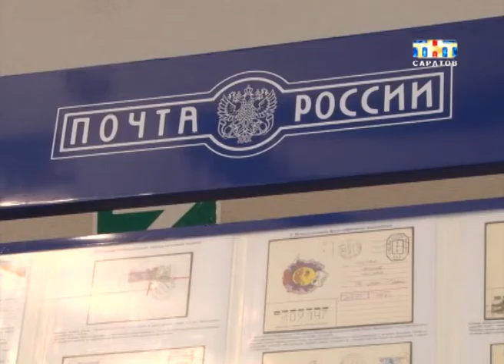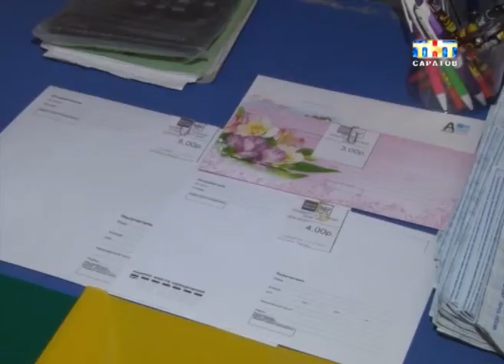В здании главпочтамта открылась филателистическая выставка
Письмецо в конверте! Саратовцам выпала уникальная возможность. В здании главпочтамта открылась филателистическая выставка. На стендах необычные экспонаты. Например, поддельные почтовые марки разных лет. Выставку фальсификатов уже оценили в Ижевске и Москве...
Увидеть все своими глазами отправился и наш корреспондент Павел Фитилев...